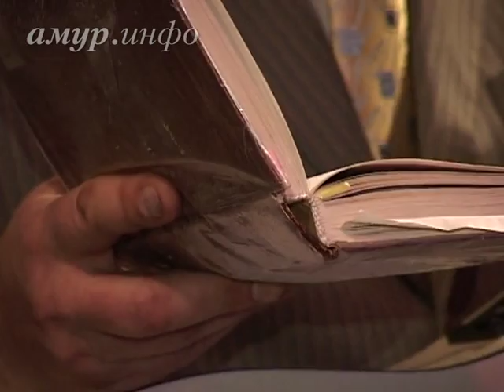Благовещенский преподаватель отметил защиту диссертации в кругу ...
Собравшиеся пели и философствовали Ссылка на сайт / Видео предоставлено ТК "Альфа канал"